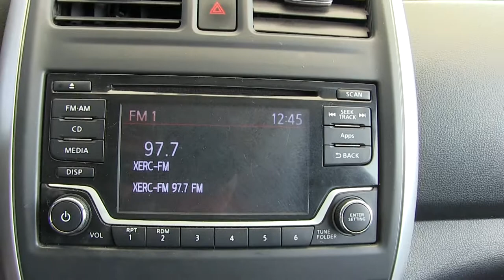Nissan / Versa / 2015/ K397520